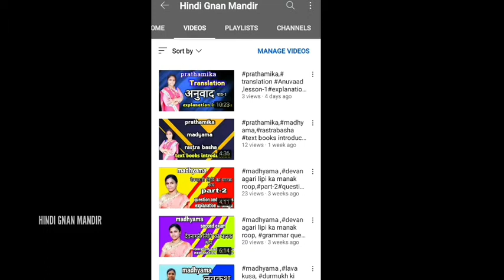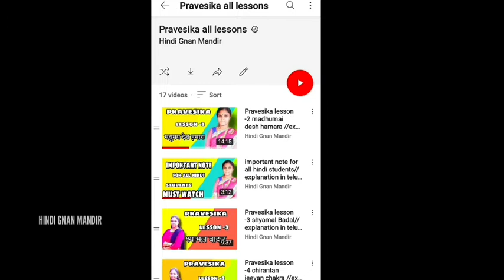online quiz competition from dbhps hindi exams to all hindi students full details in description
full details

💠 *दक्षिण भारत हिंदी प्रचार सभा - आन्ध्रप्रदेश तथा तेलंगाणा*
💠 *विश्व हिंदी दिवस समारोह - 10 जनवरी, 2021*

💠 *దక్షిణ భారత హిందీ ప్రచార సభ, ఆంధ్రప్రదేశ్ మరియు తెలంగాణ వారిచే  10 జనవరి 2021 న విశ్వ హిందీ దివస్ ను పురస్కరించుకుని విద్యార్థులకు🧑👧 హిందీ పోటీలు నిర్వహించబడుచున్నవి.*

💠 *ఈ పోటీలలో ఉభయ తెలుగు రాష్ట్రాలలోని ఆసక్తిగల విద్యార్థులెవరైనా సరే పాల్గొనవచ్చు.*

💠  *ఇది పూర్తిగా ఆన్లైన్👩‍💻 ద్వారా బహుళైశ్చిక ప్రశ్నల (Multiple choice Questions) రూపంలో నిర్వహించబడును.*

💠 *ఆసక్తిగల విద్యార్థులు 🗓️7 జనవరి 2021 సాయంత్రం ⏰5 గంటల లోపు ఈ క్రింద ఇవ్వబడిన లింక్ ద్వారా తమ పేర్లను నమోదు చేసుకొనవలెను.*

🏆🏆 *పోటీ జరుగు విధానం* 👇

 💠 *10 జనవరి 2021 న ఉదయం 11 గంటల నుండి 12 గంటల మధ్య ఆన్లైన్ పరీక్ష 🧑‍💻👩‍💻 నిర్వహించబడును.*

💠 *ఈ పరీక్షలో మొత్తం 40 ప్రశ్నలు ఉండును.*

💠 *ప్రశ్నకు త్వరగా సమాధానం చెప్పిన వారు ఎక్కువ మార్కులు పొందుదురు.*

💠 *ఈ పోటీలో ఉత్తమ ప్రతిభ కనబరిచిన వారికి దక్షిణ భారత హిందీ ప్రచార సభ వారిచే బహుమతులు అందచేయబడును.*

💠 *26 జనవరి 2021 జరుగు లైవ్ ప్రోగ్రాం ద్వారా విజేతలను ప్రకటించడం జరుగును. (సమయం మీకు మెసేజ్ ద్వారా తెలియచేయబడును)*

*రిజిస్టర్ అయ్యే విధానం* :

 🎯 *ఈ క్రింద ఇవ్వబడిన లింక్ క్లిక్ చేసి  అందులో మీ వివరాలు నింపి సబ్మిట్ చేయవలెను.*

🎯 *తప్పనిసరిగా వాట్సాప్ నెంబర్ ఇవ్వవలెను.*

🎯 *రిజిస్టర్ అయిన వారికి రెండు రోజులలో ID నెంబర్ పంపబడును మరియు వాట్సాప్ గ్రూపు ఏర్పాటు చేయబడును. అందులో పోటీ కి సంబంధించిన అన్ని వివరాలు తెలియచేయబడును.*

🏅🎖️ *పోటీలో పాల్గొనే విధానం* :

🗓️ *10 జనవరి 2021న ఈ పోటీ నిర్వహించబడును.*
👉 *Step 1:*
 *ముందుగా గూగుల్ క్రోమ్ నందు kahoot.it అని టైప్ చేయవలెను.*

👉 *Step 2:*
*10 వ తేదీ ఉదయం 11 గంటలకు వాట్సాప్ గ్రూప్ ద్వారా మీకు ఇవ్వబడు గేమ్ పిన్ ఎంటర్ చేయవలెను.*

👉 *Step 3*
*నిక్ నేమ్ గా మీకు ఇవ్వబడిన ఐడి నెంబరు మాత్రమే ఎంటర్  చేయవలెను.*

👉 *Step4 :*
*తరువాత ఒక్కొక్క ప్రశ్నకు వీలైనంత తక్కువ సమయంలో సమాధానం ఇవ్వవలెను.*
(ఈ విధంగా మొత్తం 40 ప్రశ్నలకు జవాబులు ఇవ్వవలెను.)

🧑‍💻 *నియమ-నిబంధనలు* : 🤔
👉(తప్పనిసరిగా చదువవలెను)

1) నిక్ నేమ్ గా మేము ఇచ్చిన ID నెంబర్ మాత్రమే ఉపయోగించవలెను.
2) విజేత మీరు పొందిన మార్కుల ఆధారంగా మాత్రమే నిర్ణయించబడును. (పోడియం స్థానాల ఆధారంగా కాదు)
3) విజేతలను నిర్ణయించు పూర్తి అధికారము మరియు పరీక్షా విధానంలో మార్పులు చేసే పూర్తి అధికారం నిర్వాహకులు కలిగియుందురు.ఇందులో ఏ విధమైన వాదప్రతివాదములకు తావు లేదు.
4) వాట్సాప్ గ్రూప్ లో జాయిన్ అయిన తరువాత మీకు ఇవ్వబడు ప్రాక్టీస్ గేమ్ పిన్ ఉపయోగించి మీరు తప్పనిసరిగా ప్రాక్టీస్ చేయవలెను.
(Practice Game Pin మీకు Jan 1వ తేదీ నుంచి అందుబాటులో ఉండును.)

*మరిన్ని వివరాలకు మీకు దగ్గరలోని 🏫హిందీ సేవా కేంద్రంలో కానీ లేదా మీకు దగ్గర లోని హిందీ ప్రచారకులను👨‍🏫👩‍🏫 కానీ సంప్రదించగలరు.*

🙏 *విజ్ఞప్తి :*
తల్లిదండ్రులు, ప్రచారకులు మరియు ఉపాధ్యాయులు వీలైనంత ఎక్కువ మంది విద్యార్థులు ఈ పోటీలలో పాల్గొనేలా చేసి హిందీ ప్రచారంలో మాకు మీ వంతు సహకారం అందించవలసిందిగా అభ్యర్థిస్తున్నాము.🙏🙏

*ఇట్లు*

*సెక్రటరీ*
*దక్షిణ భారత హిందీ ప్రచార సభ -  ఆంధ్రప్రదేశ్ మరియు తెలంగాణ*

दक्षिण भारत हिंदी प्रचार सभा-आन्ध्रप्रदेश तथा तेलंगाणा की ओर से विश्व हिंदी दिवस के शुभ अवसर पर तेलुगु राज्यों के छात्रों के लिए हिंदी क्विज प्रतियोगिता का आयोजन किया जा रहा है।
దక్షిణ భారత హిందీ ప్రచార సభ ద్వారా నిర్వహించబడుతున్న Online పోటీలో పాల్గొనడానికి ఏవిధంగా Registration చేసుకోవాలో ఈ వీడియో ద్వారా తెలుసుకోవచ్చు.